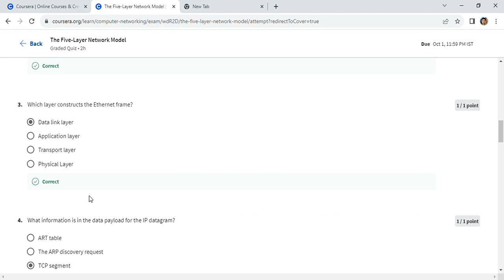The Five Layer Network Model - 2023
The Five Layer Network Model